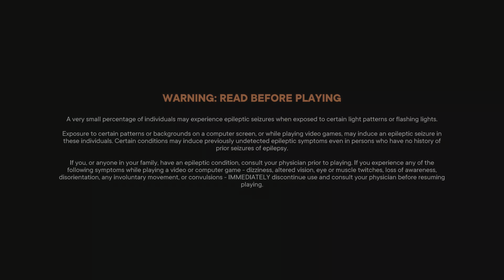Horse Vs Bear